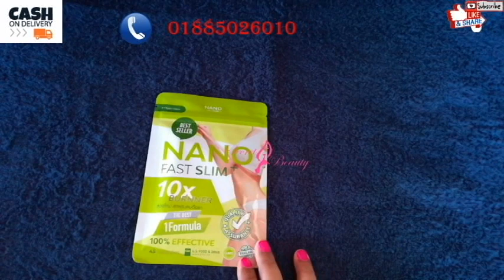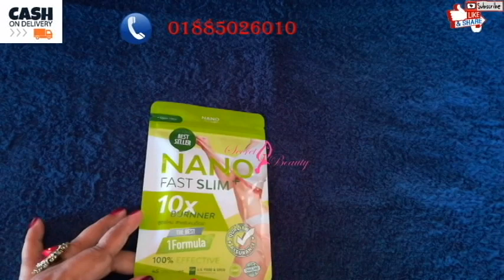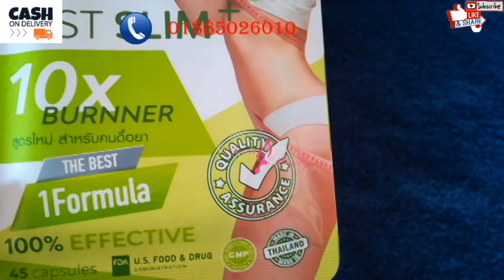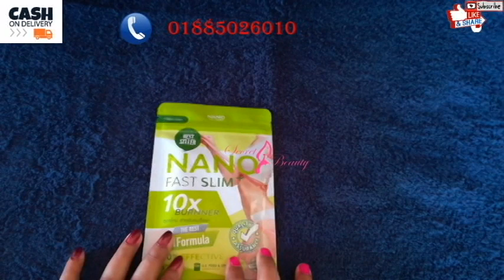Nano Fast Slim | ১৫ কেজি ওজন কমাবে ম্যাজিকের মত।